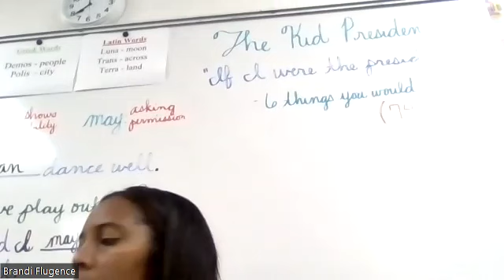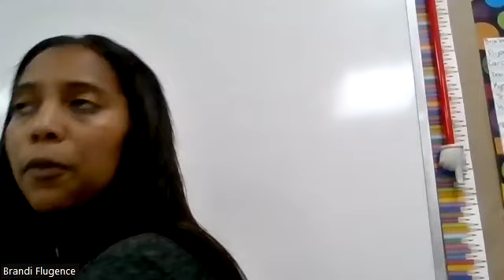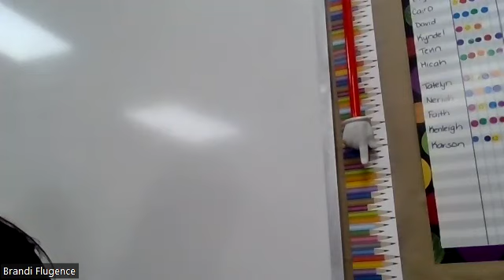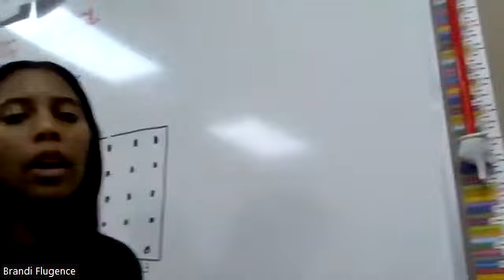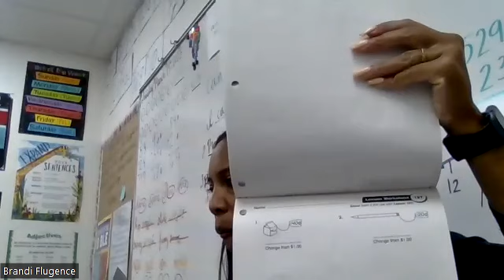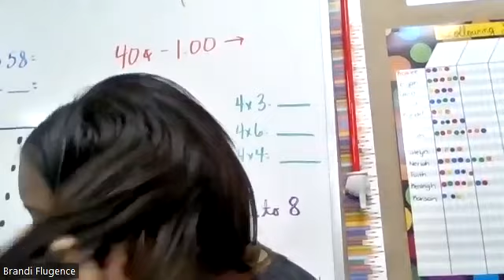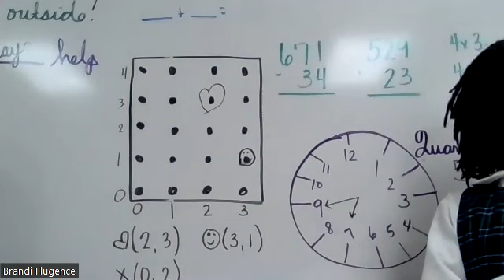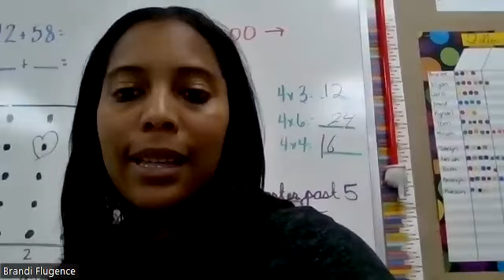Live Class 3_14